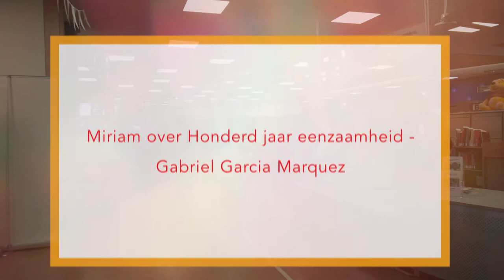4 09 Miriam over Honderd jaar eenzaamheid Gabriel Garcia Marquez